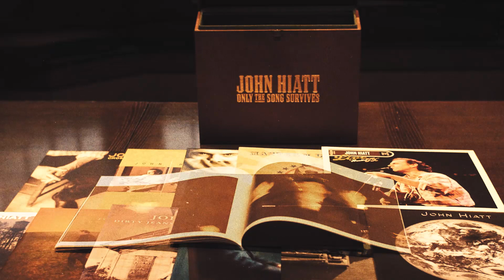John Hiatt - Only The Song Survives Box Set Unboxing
'Only The Song Survives' is available December 6

Only The Song Survives is the definitive collection of John Hiatt’s musical output, spanning two decades of releases on New West Records. The vast box set includes eleven albums, spread across fifteen long play records, all pressed on high quality 180g vinyl. Four releases: Crossing Muddy Waters (2000), The Tiki Bar Is Open (2001), Beneath This Gruff Exterior (2003) and Master Of Disaster (2005) have been remastered for vinyl and pressed on wax for the very first time. The box set’s 48-page book is autographed by John Hiatt and features rare photos, testimonials, essays and insights from many of Hiatt’s peers and co-conspirators throughout his career — from Ry Cooder, Steve Earle, Sonny Landreth, Patterson Hood, Luther Dickinson, Rodney Crowell, David Immerglück, James McMurtry and more.

WHAT IS THE BOX?
It’s a portable record suitcase that houses all the records plus the book, complete with buckle, handle and gold foil stamping

• 11 albums, spread across 15 LPs, all pressed on 180g vinyl
• 4 records are included that are on vinyl first time every worldwide (Crossing Muddy Waters, The Tiki Bar Is Open, Beneath This Gruff Exterior and Master Of Disaster)
• A 48-page book featuring photos by Jack Spencer, David McClister, Michael Wilson, Jim McGuire and
C. Taylor Crothers and written contributions from Ry Cooder, Steve Earle, Rodney Crowell, Patterson Hood, Sonny Landreth, James McMurtry, Luther Dickinson, David Immerglück and more.

RECORDS INCLUDED:
Crossing Muddy Waters (2000)**
The Tiki Bar Is Open (2001)**
Beneath This Gruff Exterior (2003)**
Master Of Disaster (2005)**
Live From Austin TX (2005)
Same Old Man (2008)
The Open Road (2010)
Dirty Jeans and Mudslide Hymns (2011)
Mystic Pinball (2012)
Terms of My Surrender (2014)
The Eclipse Sessions (2018)
**First time ever on vinyl